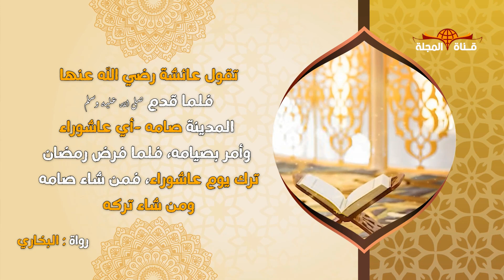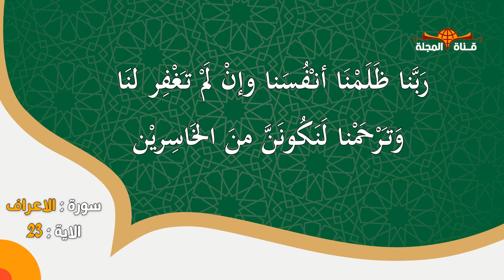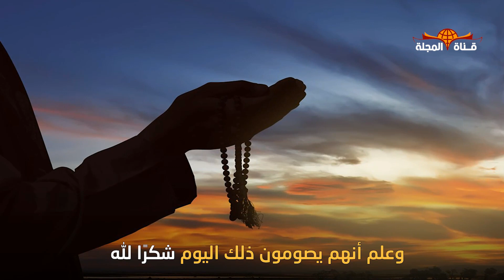4 أحداث كبرى في يوم عاشوراء جعلت النبي جعلت النبي (ﷺ) يأمرنا بصيامه ... فما هي ؟؟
4 أحداث كبرى في يوم عاشوراء جعلت النبي جعلت النبي (ﷺ) يأمرنا بصيامه ... فما هي ؟؟
عاشوراء هو اليوم العاشر من شهر مُحَرَّم في التقويم الهجري، ويسمى عند المسلمين بيوم عاشوراء وهو اليوم الذي نجّىٰ الله فيه موسى من فرعون ويصادف اليوم الذي قتل فيه الحسين بن علي حفيد النبي محمد في معركة كربلاء، لذلك يعدّه الشيعة يوم عزاء وحزن.
من هم الانبياء الذين اكرمهم الله في يوم عاشوراء؟
ماذا حدث يوم 5 محرم؟
ما سبب احتفال المغاربة بعاشوراء؟
ما هو سبب صوم عاشوراء؟

ــــــــــــــــــــــــــــــــــــــــــــ
ــــــــــــــــــــــــــــــــــــــــــــــ